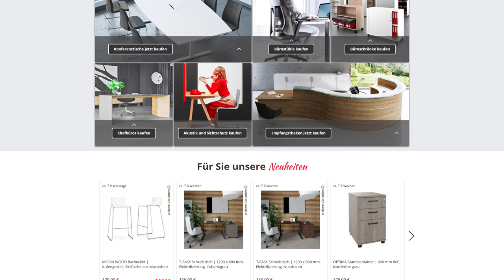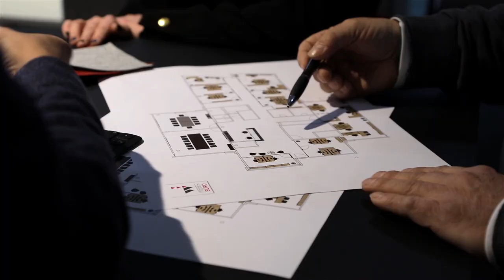WeberBÜRO Unternehmensfilm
Wir sind WeberBÜRO - Ihr Onlineshop für hochwertige Büromöbel.
Seit 1994 entwickeln und vertreiben wir innovative Büroausstattung.